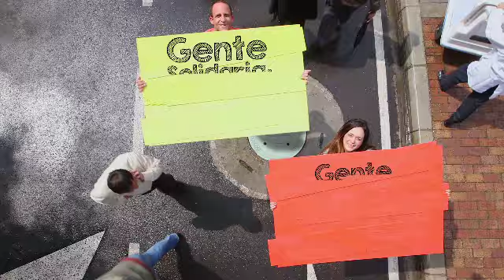Gente buena tapa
Bogotá necesita gente solidaria, que entienda que una llamada puede salvar vidas, que las acciones solidarias son contagiosas. ¡Gente buena tapa!
Llama a la línea 123 ó Acualínea 116 para denunciar el robo de tapas de alcantarilla, reporta las faltantes y denuncia a sus traficantes.